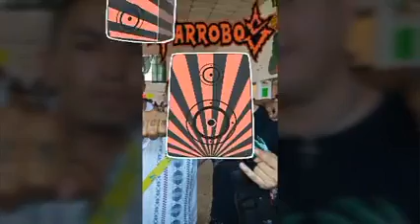Charlie Montana - Todos Estos Años